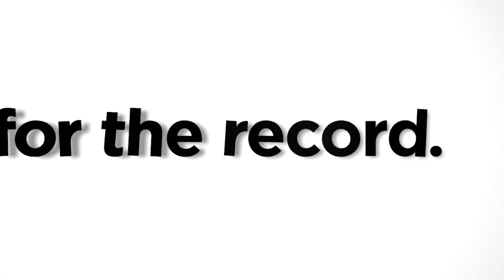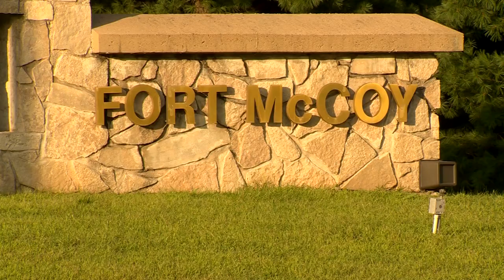For the Record: Conversation with Afghanistan veteran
Afghanistan veteran Jason Church sits down with Naomi Kowles to discuss his feelings on the latest developments there and how Afghan refugees should be viewed and treated as they come to Wisconsin's Fort McCoy.